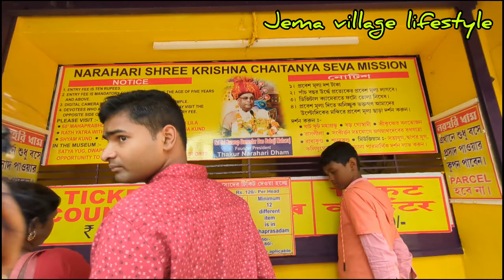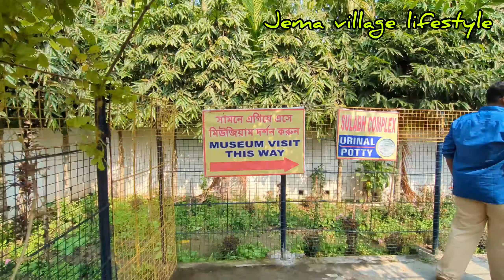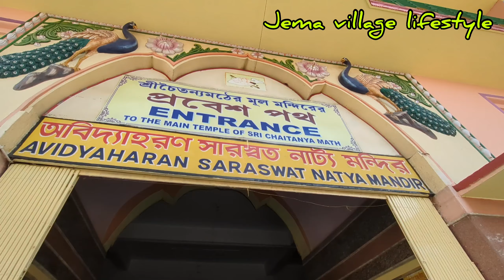କୋଲକାତା ର ମାୟାପୁରୀ❤️❤️/The Biggest iskon temple in the world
କୋଲକାତା ର ମାୟାପୁରୀ/The Biggest temple in the world